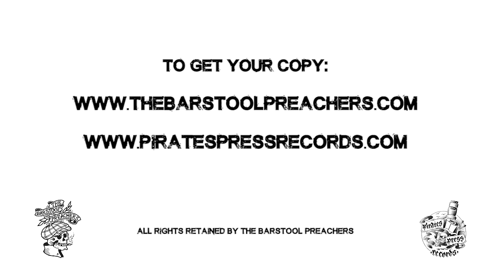The Bar Stool Preachers - "All The Broken Hearts" (Official Music Video)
The first single from B.S.P.'s long awaited second album, Grazie Governo, released summer 2018.